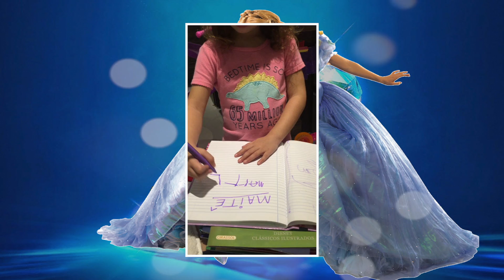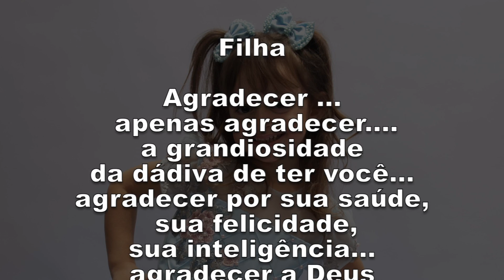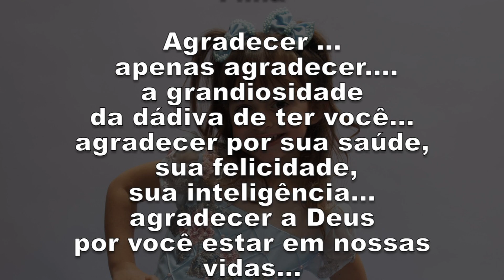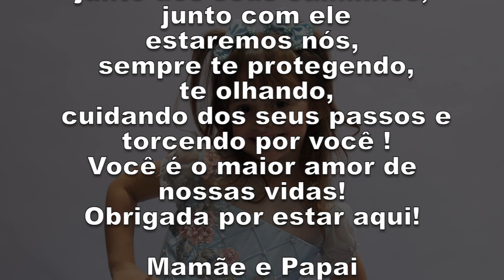Retrospectiva Maitê 4 anos